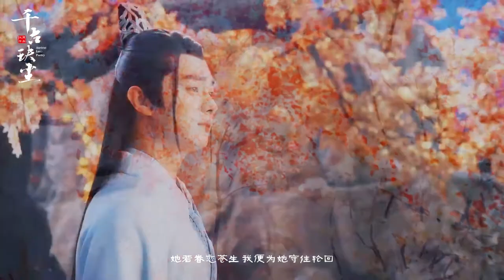【许凯x刘亦菲】【白玦x小龙女】云与海（赠 糖糕）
本来想拉郎 剪着剪着就有点像伪频了233是素材先动的手！